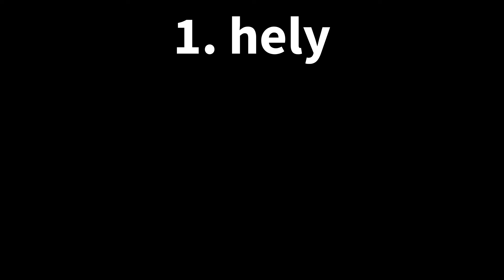Milyen test jön be a lányoknak?